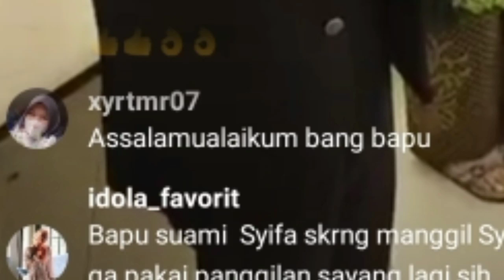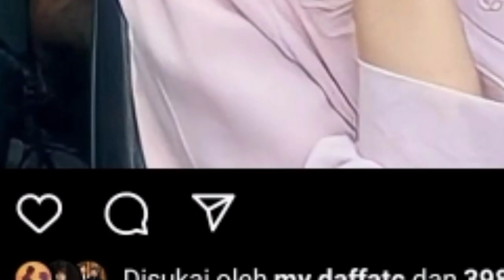DI BUAT GEGER !IBU HARISVRIZA SERET NAMA CUT SIFA SEBAGAI MENANTU IDAMAN TERNYATA...